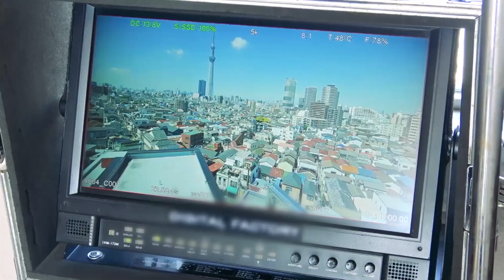[Pops in Seoul] Zico(지코) _ Artist(아티스트) _ MV Shooting Sketch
Zico(지코), 미니앨범 TELEVISION(텔레비전)과 수록곡 Artist(아티스트) 뮤직비디오 촬영현장